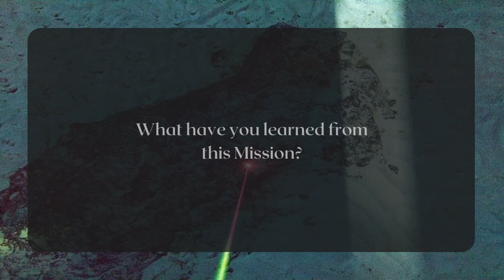InVADER Deep Sea Mission Update, ft. Dr. Laura Rodriguez (LPI)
We asked Dr. Laura Rodriguez three questions about her work on the InVADER deep sea mission and her hopes for the future of deep sea and planetary exploration.